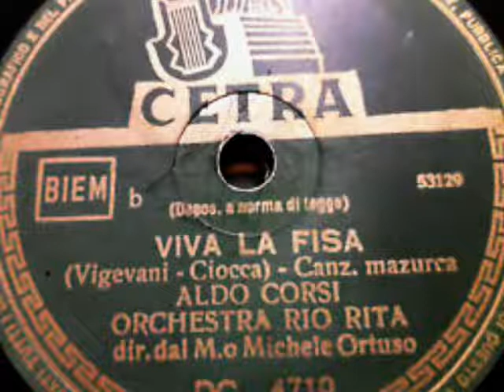Aldo Corsi - Viva la fisa